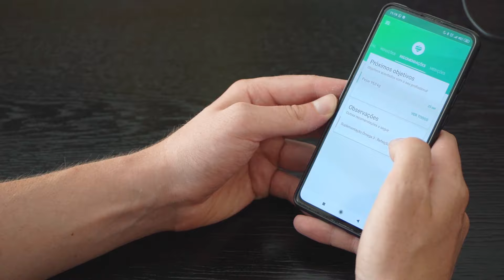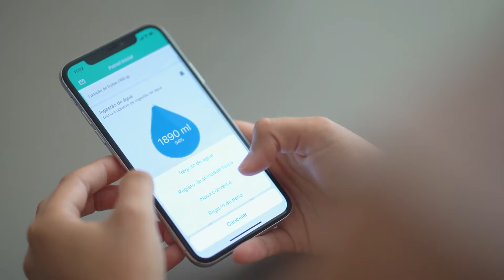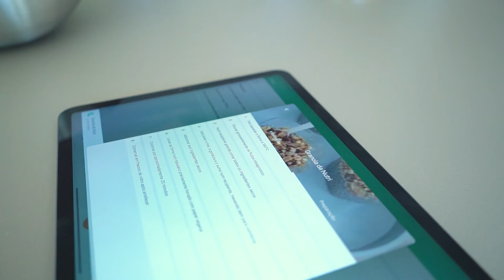Conheça a história da Nutricionista Ana Magalhães Pereira e porque recomenda o Nutrium a 200%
A Ana Magalhães Pereira é Nutricionista (2758N ON), licenciada em Ciências da Nutrição em 2014, e Mestre em Nutrição Clínica em 2016, pela FCNAUP.

Desde que começou a trabalhar sentiu uma necessidade de acompanhar melhor os seus pacientes entre as consultas e otimizar o tempo da consulta de modo a focar-se no paciente. Por isso, a Ana já é cliente do Nutrium desde 2016 e desde então tem notado diferenças significativas no seu modo de atuação.

Se quiser conhecer melhor o Nutrium e quais as vantagens que este software oferece aos nutricionistas aceda

Aproveite o nosso teste grátis de 14 dias onde pode explorar todas as funcionalidades